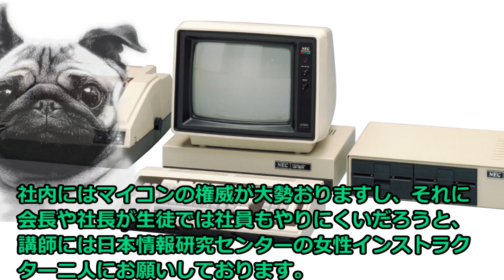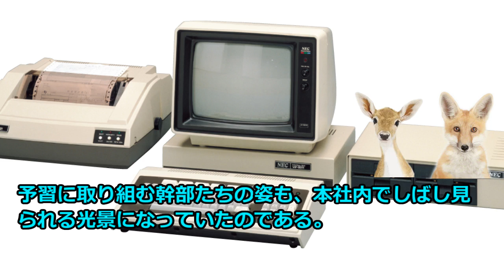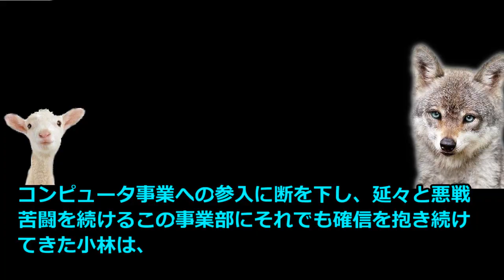【PC98物語#4】NEC、パソコン帝国の誕生、PC8001 PC8800 PC9800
今回は日本で最も普及し後に国民機とまで呼ばれるようになる、PC-9800シリーズを生み出した、日本電気のパソコン帝国の誕生についてご紹介させて頂きます。